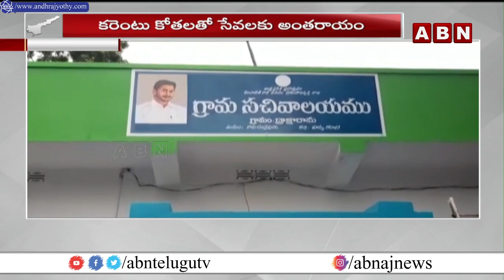అస్తవ్యస్త వ్యవస్థ.. 'మానస పుత్రిక ' పై జగన్ సర్కార్ నిర్లక్ష్యం..| AP Govt | CM Jagan | ABN Telugu